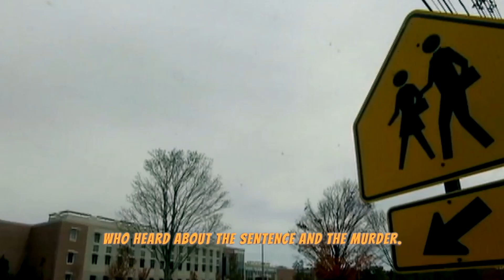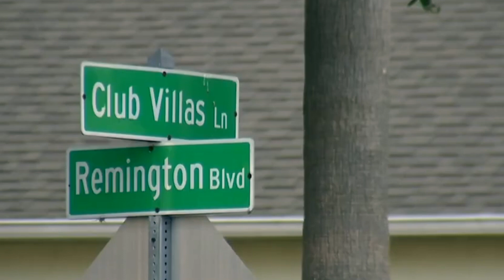RUTHLESS Teenage MURDERERS Reacting To LIFETIME Prison Sentences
Welcome Back To Just Scary,
Varying amounts of time can be served in prison for adolescent murderers. While some kids might be repentant and express regret for their behavior's, others might be stoic and exhibit no emotion. These cases often evoke strong emotions and raise important questions about the nature of justice, rehabilitation, and the consequences of one's actions. While some teenagers may be frightened and uncertain about the future, others may be content with their lot in life. Every adolescent will react to a lifetime prison sentence differently, thus there is no universal response. It wasn't a passionate crime. Because he felt abandoned by her, he did not commit a crime. It wasn't carried out in a fit of irrational rage. There was no explanation. There wasn't any reason. The sole purpose of it, according to Smith, was to satiate the defendant's internal need to experience what it was like to kill someone. Due to this, the court has come to the decision that only one sentence is suitable in this case. In this video, We are discussing Teenage KILLERS Reacting to LIFETIME Prison Sentences